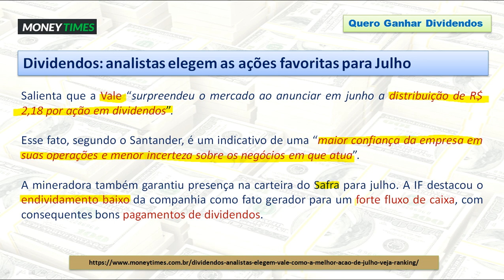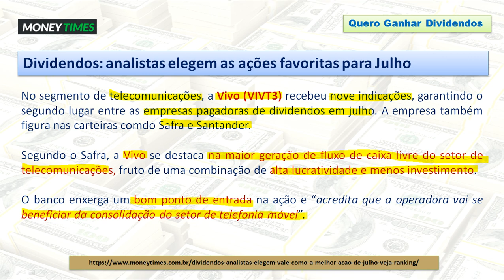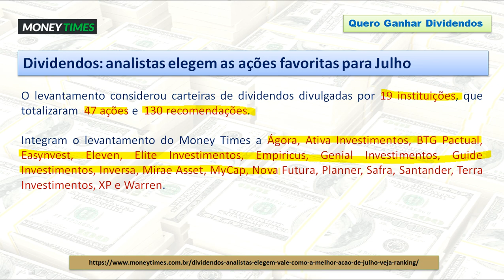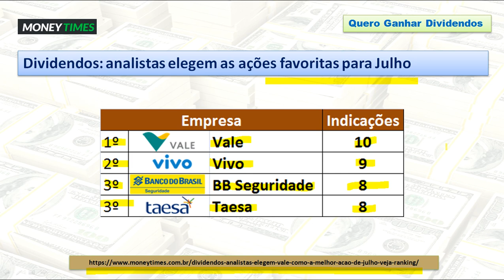Melhores ações para Julho/2021 - Dividendos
00:00 Abertura
00:16 Apresentação do Canal
00:43 Dividendos: analistas elegem as ações favoritas para julho
04:17 Onde acompanhar pagamento de proventos?
04:42 Fechamento

Para o mês de julho/2021, analistas de 19 instituições escolheram as principais ações considerando a distribuição de proventos.

Para esse mês, a Vale (VALE3) figurou como a ação preferida nas carteiras recomendadas com foco em dividendos de bancos e corretoras, com dez indicações.

A mineradora figura na carteira do Santander, com o banco enxergando um bom posicionamento para aproveitamento da manutenção da crescente demanda por minério de ferro.

Salienta que a Vale “surpreendeu o mercado ao anunciar em junho a distribuição de R$ 2,18 por ação em dividendos”.

Esse fato, segundo o Santander, é um indicativo de uma “maior confiança da empresa em suas operações e menor incerteza sobre os negócios em que atua”.

A mineradora também garantiu presença na carteira do Safra para julho. A IF destacou o endividamento baixo da companhia como fato gerador para um forte fluxo de caixa, com consequentes bons pagamentos de dividendos.

No segmento de telecomunicações, a Vivo (VIVT3) recebeu nove indicações, garantindo o segundo lugar entre as empresas pagadoras de dividendos em julho. A empresa também figura nas carteiras comdo Safra e Santander.

Segundo o Safra, a Vivo se destaca na maior geração de fluxo de caixa livre do setor de telecomunicações, fruto de uma combinação de alta lucratividade e menos investimento.

O banco enxerga um bom ponto de entrada na ação e “acredita que a operadora vai se beneficiar da consolidação do setor de telefonia móvel”.

Completando o pódio, em terceiro lugar, estão empatadas duas empresas boas pagadoras de proventos: BB Seguridade (BBSE3) e Taesa (TAEE11).

Em junho a BB Seguridade foi a mais indicada, e mantém sua atração por conta do seu perfil defensivo e previsível.

Já a Taesa, um dos destaques no setor elétrico pelo bom histórico de distribuição de proventos, figurou na carteira da XP Investimentos, pois a corretora vê na empresa conforto para manutenção do pagamento de 100% de seus lucros em 2021.

O levantamento considerou carteiras de dividendos divulgadas por 19 instituições, que totalizaram  47 ações e  130 recomendações.

Integram o levantamento do Money Times a Ágora, Ativa Investimentos, BTG Pactual, Easynvest, Eleven, Elite Investimentos, Empiricus, Genial Investimentos, Guide Investimentos, Inversa, Mirae Asset, MyCap, Nova Futura, Planner, Safra, Santander, Terra Investimentos, XP e Warren.